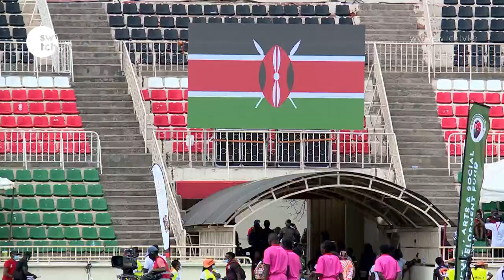Shujaa claim the Safari 7s 2021 Main Cup Title from a stubborn Germany side